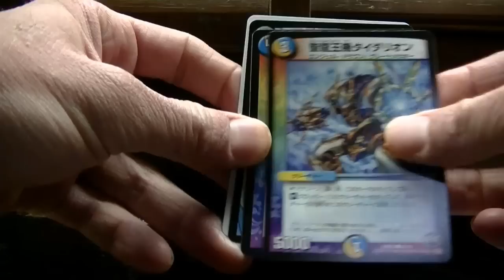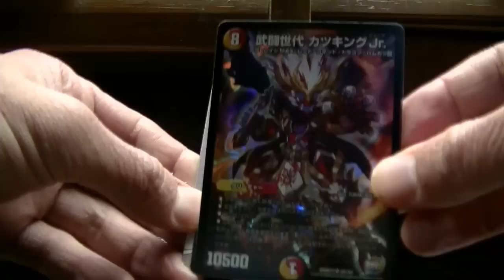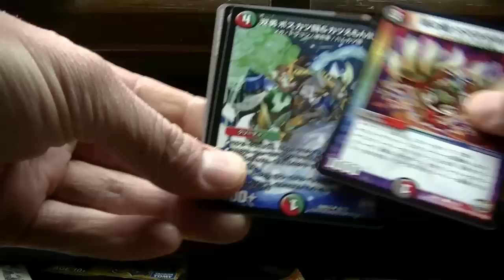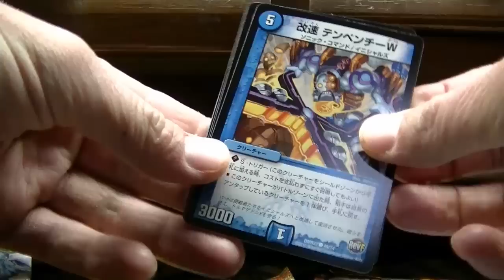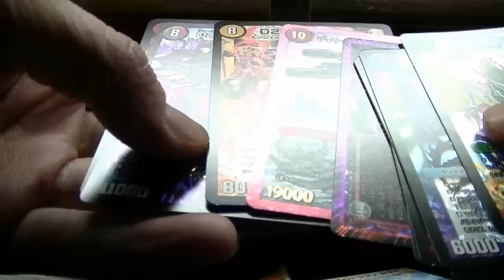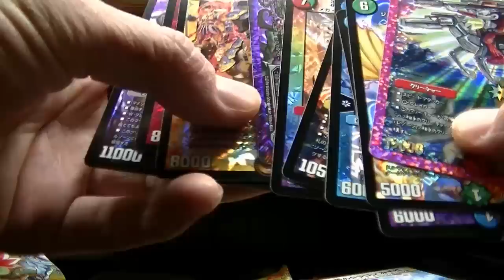デュエルマスターズドギラゴールデンＶＳドルマゲドン２ＢＯＸ開封その２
その２